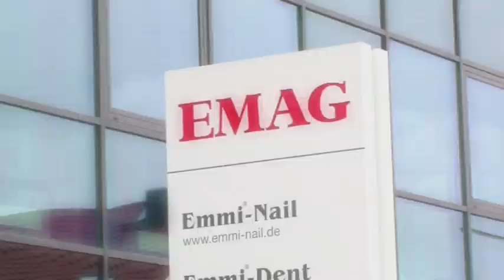Nina Kristin bei Emmi-Nail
Auf SIXX und PRO7 ist sie derzeit eine heiß gehandelte High Society-Lady. Die dank ihres Vaters Millionen schwere Beauty Nina Kristin schwört auf das populäre Nageldesign von Emmi-Nail. Das Eine tun, ohne das Andere zu lassen, mag sich die eloquente Blondine gedacht haben und verquickte die Dreharbeiten zu "4 Blondes" (SIXX, dienstags ab 21.50 Uhr) mit einem Besuch in der Firmenzentrale von Emmi-Nail in Mörfelden-Walldorf. Neuer Nagelstyle, Mode vom Feinsten und ein Catwalk vor solventer Kulisse in einer der angesagtesten Locations der Hessischen Landeshauptstadt Wiesbaden, dem "Park Café entlang der "Rue"...